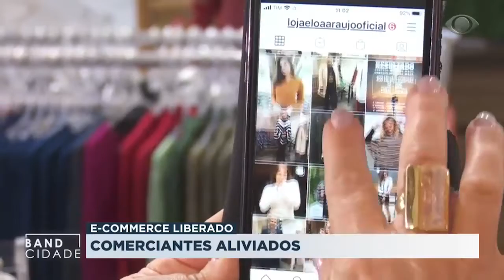Band Cidade 1ª edição (13/07/2020) - Comércio de Curitiba liberado para vender através de e-commerce